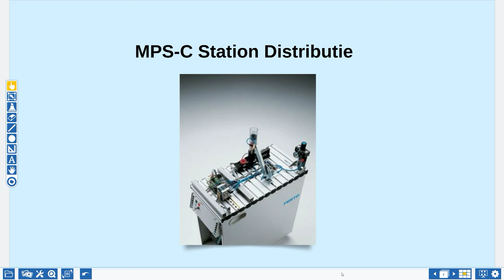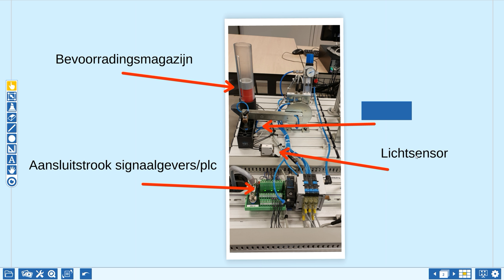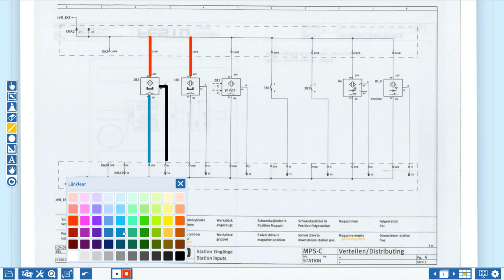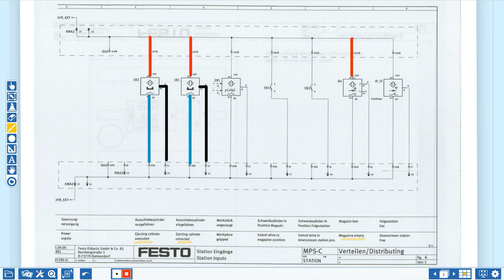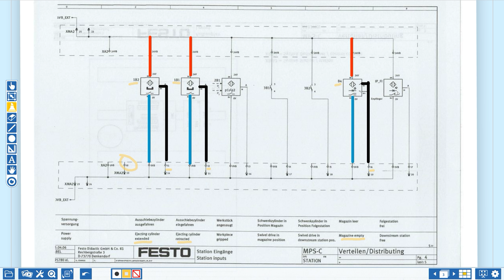MPS-C Station: Distributie uitleg eindstandmelders/sensoren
Deze video gaat over de signaalgevers van het bevoorradingsmagazijn en de lichtsensor.

Ik laat zien hoe je het elektrisch schema kan lezen om zo achter de nummers van de PLC ingangen te komen.